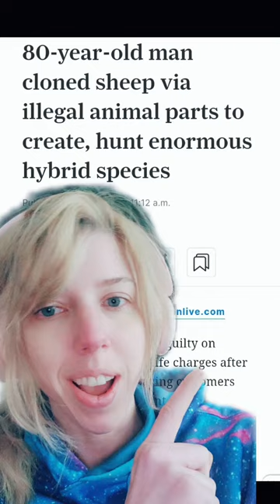Man clones sheep, gets jail time